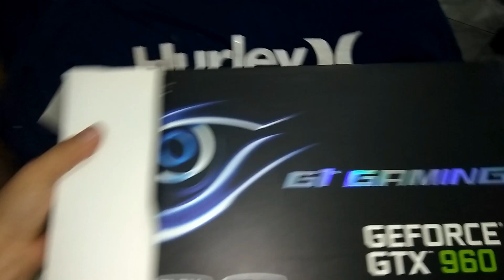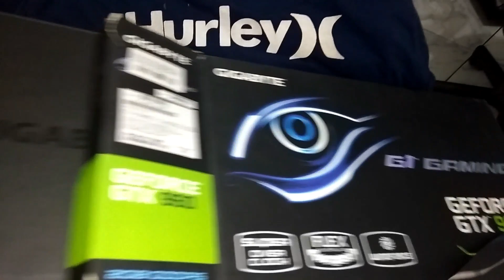Gtx 960 G1 Gaming Gigabyte compra obrigatora pro canal entenda porque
minha   STEAM      mereEdmilson